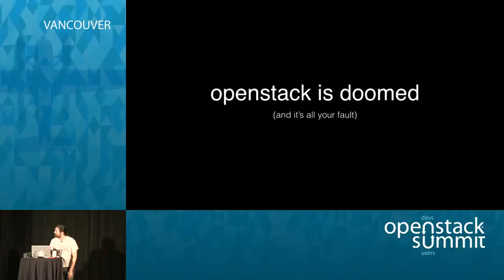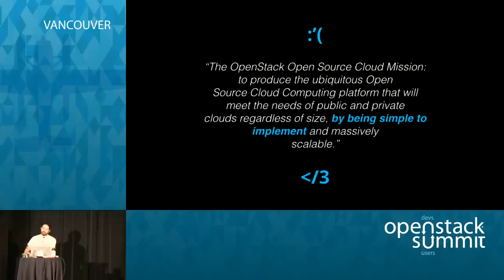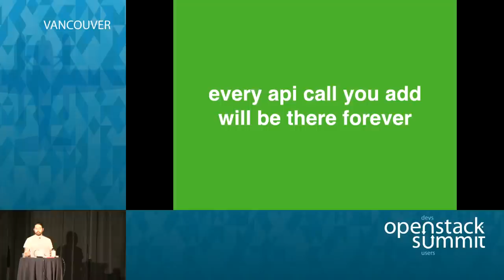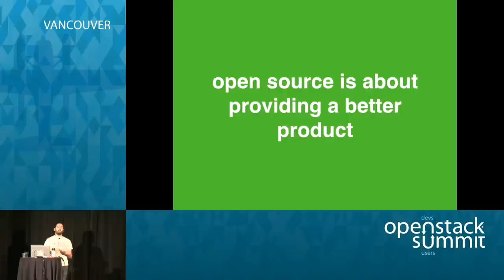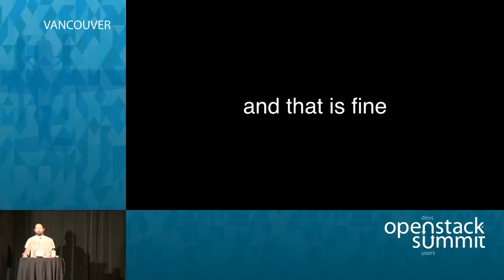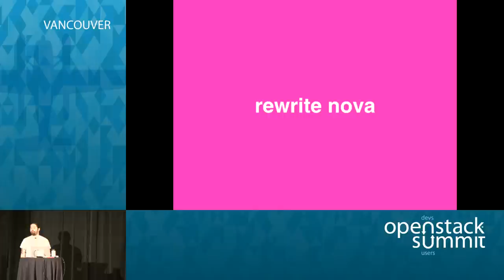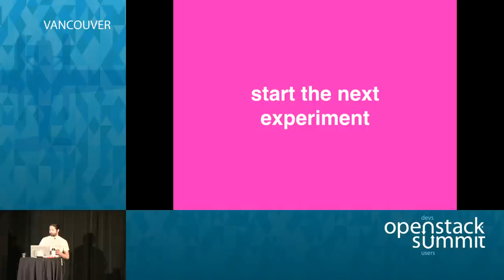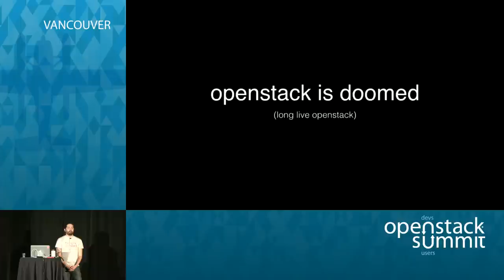Openstack Is Doomed And It Is Your Fault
An inspiring walk through the decisions and mistakes that turned Openstack from the people's revolution into yet another piece of enterprise software laden with technical debt. From early heavy-handed architectural decisions to latter-day corporate power jockeying, this talk aims to steer the audience out of the dark depths beneath the mountains of legacy and into the clear green fields and river valleys of modern day, because…Full session details